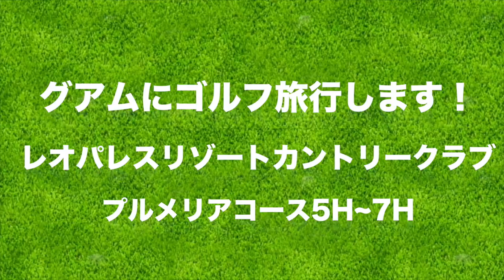左はブッシュだから、絶対左に飛ばしちゃダメだよ！絶対だからね！！